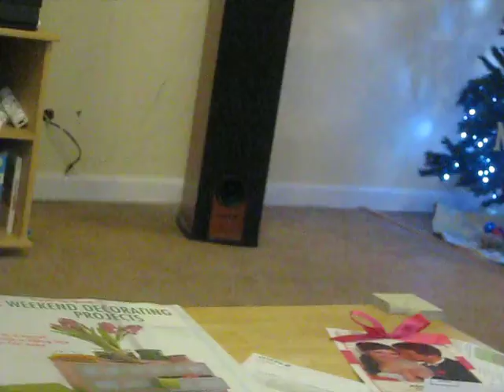Interpretive Christmas Dance